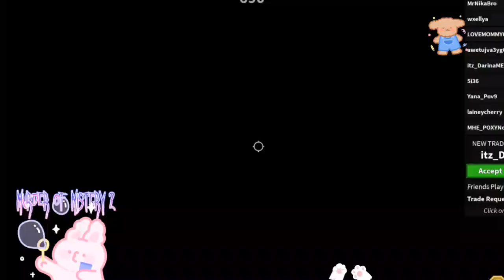Roblox ASMR ~ murder mistery! bubble +💤mounth sounds (tongue clicking) Elin Star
Roblox ASMR ~ murder mistery! bubble +💤mounth sounds (tongue clicking)